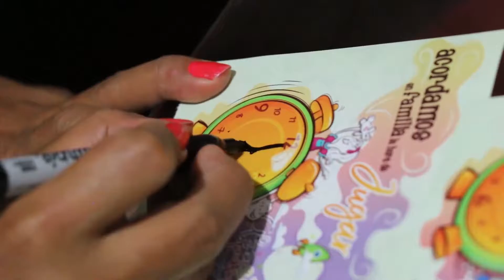Reciclemos jugando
Reciclar es muy importante y qué mejor que hacerlo creando nuestro propio juguete. Este es el objetivo de los talleres que viene realizando la Alcaldía de Floridablanca con los niños y niñas para generar más opciones de juego0.